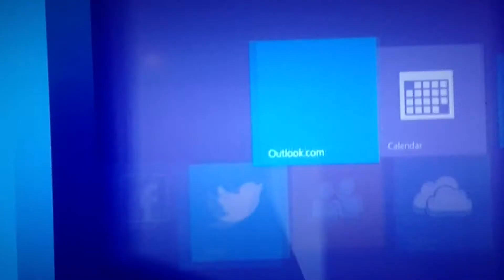Evabillion Network AD - Microsoft Outlook